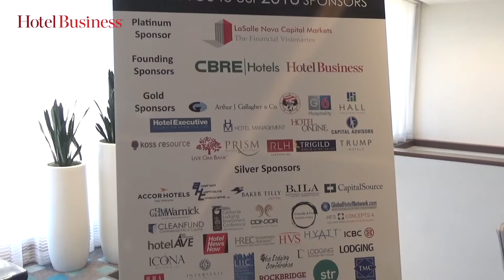The Lending Landscape at Meet the Money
Jim Butler, chairman of the Global Hospitality Group of Jeffers Mangels Butler & Mitchell LLP and conference organizer of Meet the Money discusses the hotel lending landscape and the Meet the Money Conference